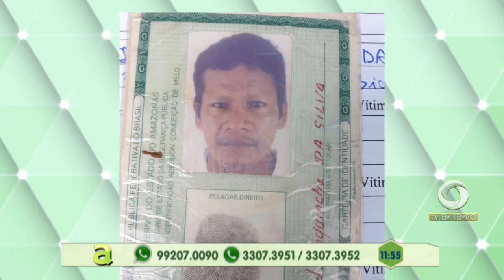Moradora denuncia ponte que pode desabar a qualquer momento no Jorge Teixeira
03º BLOCO AGORA 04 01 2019 - Moradora denuncia ponte que pode desabar a qualquer momento no Jorge Teixeira